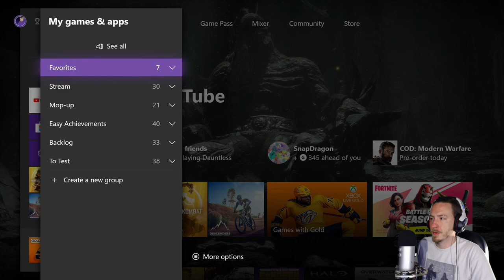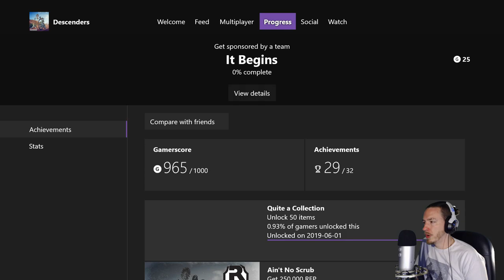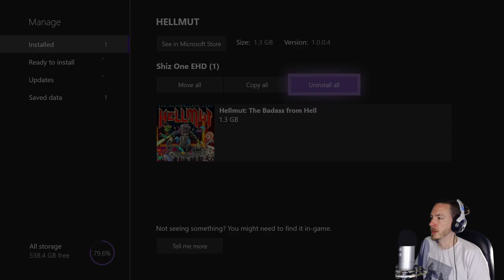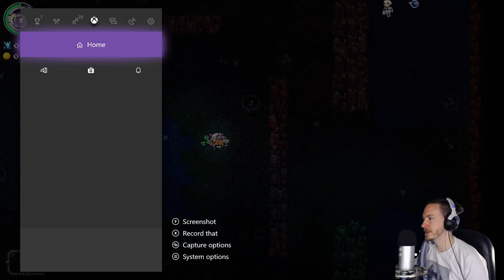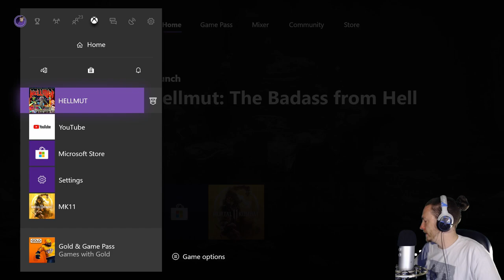Hellmut: The Badass from Hell - Xbox One X Gameplay